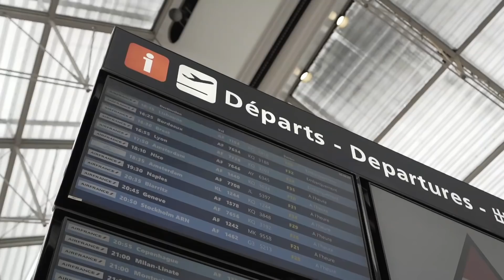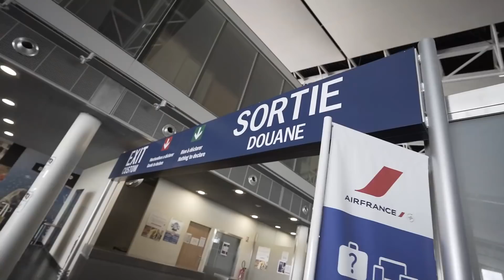IN FRANCE FOR LE TOUR!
Travelling to France for the most famous race on Earth, Le Tour de France.

If you enjoy the content here on this channel, consider supporting me for less than the price of a coffee